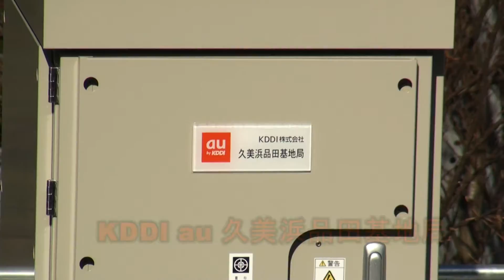KDDI au 久美浜品田基地局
京都府京丹後市久美浜町品田のある山にあるKDDI au 久美浜品田基地局。携帯電話を使用できるのは、こういった基地局があるからねのですね。これを全国に建設しなければいけないとなると、費用もそれなりに掛かるでしょうね。